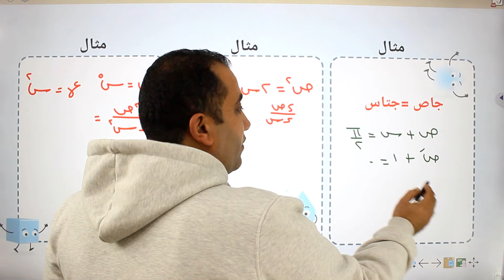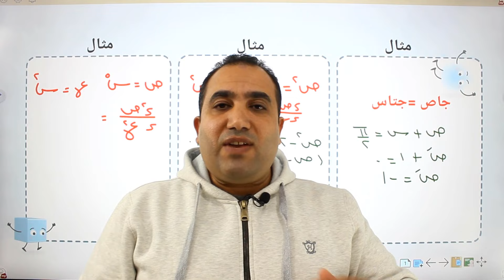كل يوم قانون | انت كنت هتحلهم ازاى اكتب فى التعليق